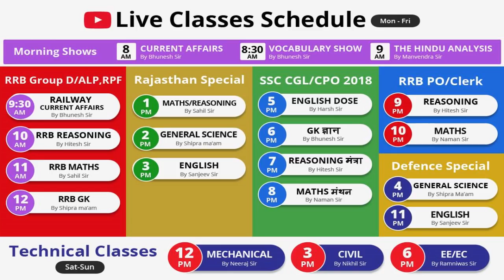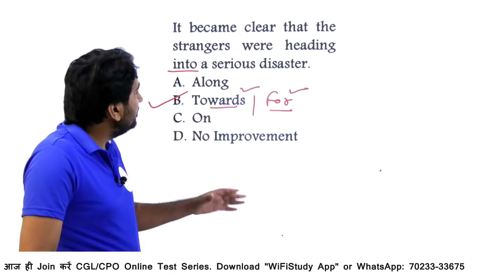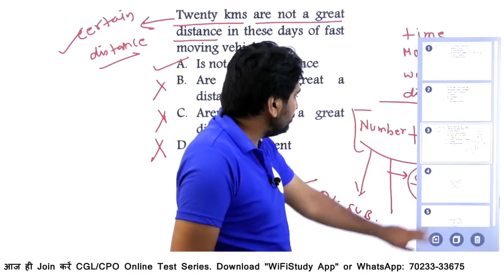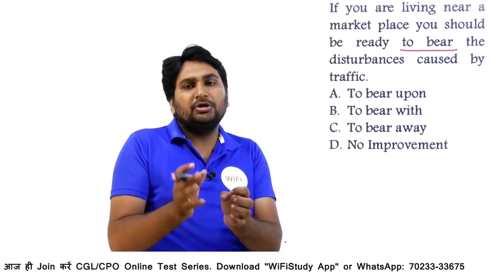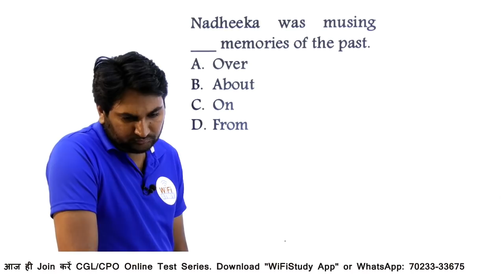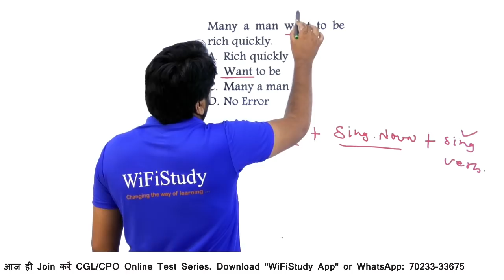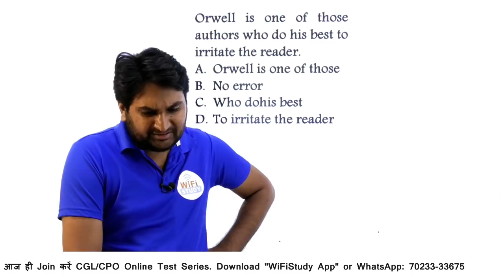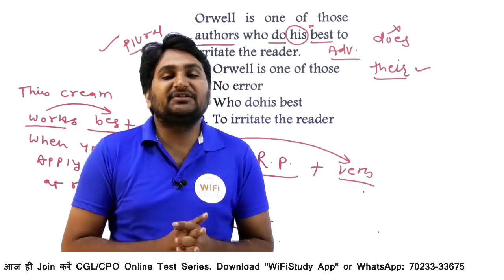5:00 PM ENGLISH DOSE by Harsh Sir| Miscellaneous | अब CGL/CPO दूर नहीं | Day #94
5:00 PM ENGLISH DOSE by Harsh Sir| Miscellaneous | अब CGL/CPO दूर नहीं | Day #94

8 AM - Current Affairs by Bhunesh Sir
8:30 AM - Vocab by Bhunesh Sir
9 AM - The Hindu Analysis by Manvendra Sir

Railway Crash Course:
9:30 AM - Railway Current Affairs by Bhunesh Sir
10 AM - RRB Reasoning by Hitesh Sir
11 AM - RRB Maths by Sahil Sir
12 PM - RRB GK by New Faculty

Rajasthan LDC:
1 PM - Maths/Reasoning by Sahil Sir
2 PM - GS by New Faculty
3 PM - English by Sanjeev Sir

SSC:
5 PM - English by Harsh Sir
6 PM - GK by New Faculty
7 PM - Reasoning by Hitesh Sir
8 PM - Maths by Naman Sir

RRB PO/Clerk:
9 PM - Reasoning by Hitesh Sir
10 PM - Maths by Naman Sir

Defence Special:
4 PM - GS by New Faculty
11 PM - English by Sanjeev Sir

Technical Classes (Sat-Sun):
12 PM to 3 PM - Mechanical
3 PM to 6 PM - Civil
6 PM to 9 PM - EE/EC